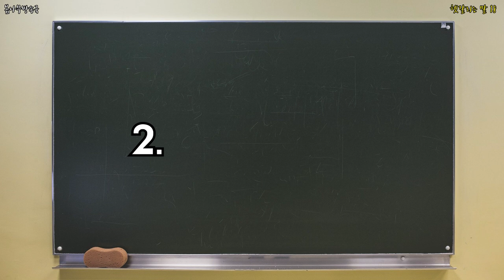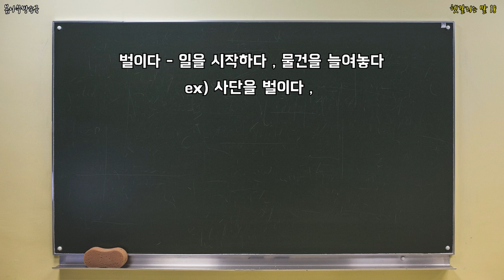헷갈리는 말 18 가지